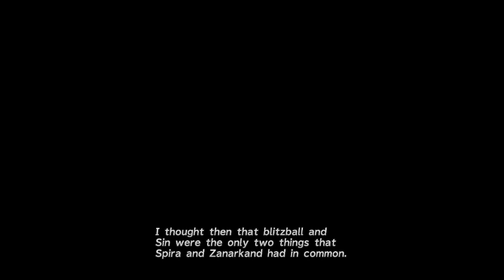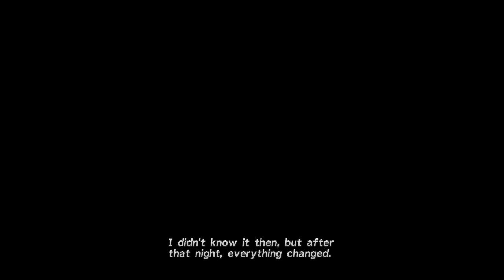Yuna & Cloister of Trials | Final Fantasy X HD Remaster| First Playthrough | Blind | Part 2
Having survived Sins attack but being thrown possibly into the future, we once again crash land in a new location, and meet the local residents! I hope you enjoy!

Now watch me poorly play Dark Souls? Everything from chaos witch quelaag to knight lautrec can be found here!.